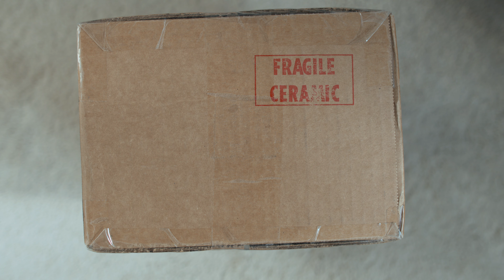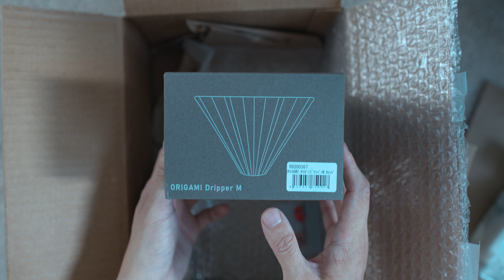UNBOXING: Origami Dripper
Today I received my origami dripper from Slow Pour Supply.